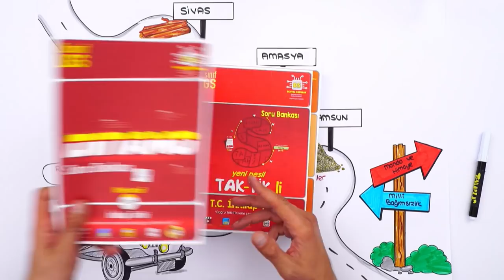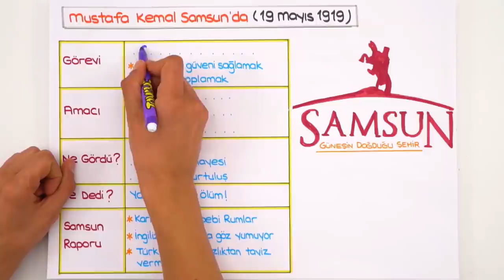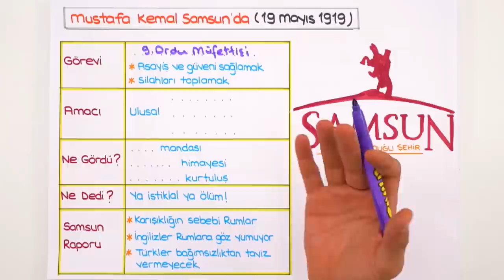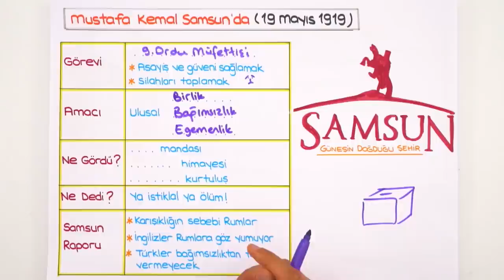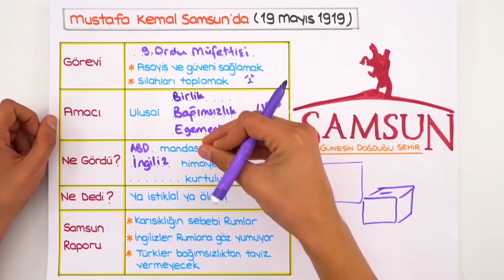Havza ve Amasya Genelgesi | LGS İnkılap #2022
Konuyu pekiştirmek ve ödevlerini tamamlamak için👇
Ve sonunda 2022LGS Kampı tüm hızıyla devam ediyor! Sene boyunca canlı yayınlar, yeni nesil soru çözümleri, kamplar, LGS Günlükleri ve motivasyon videoları ile seninleyiz! Bugünkü dersimiz, İnkılap ın en önemli konularından "Havza ve Amasya Genelgesi" Hazırsan başlıyoruz🚀